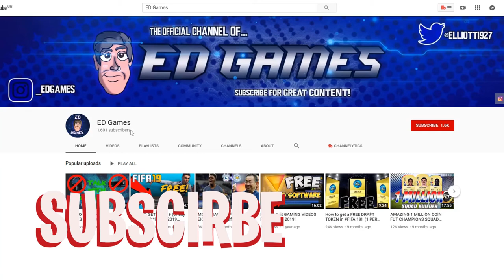OMG I PACKED EUSEBIO ICON IN FIFA 20! - MY BEST PACK EVER